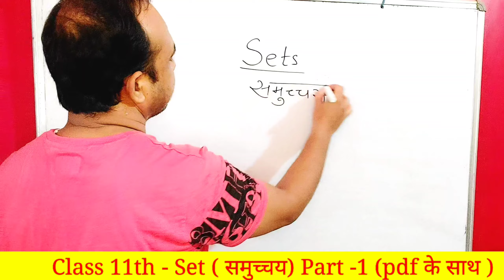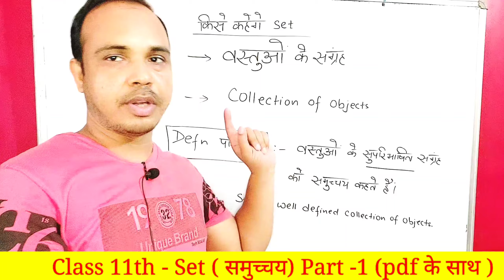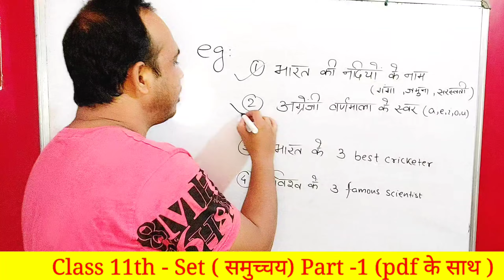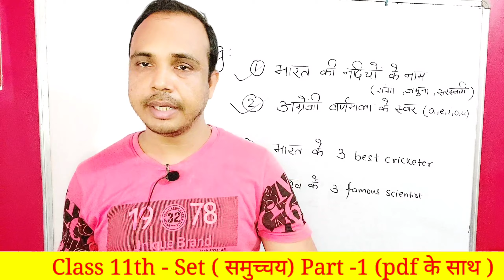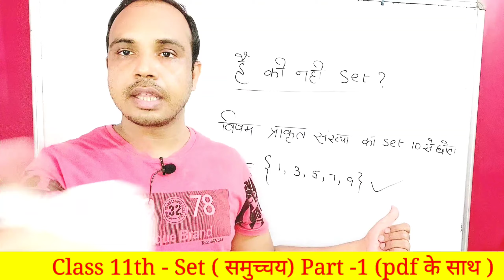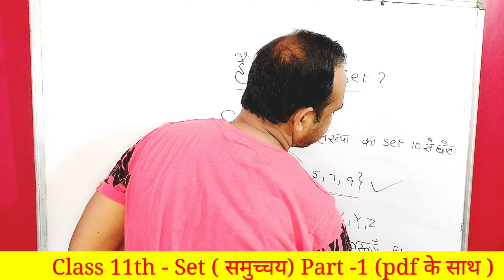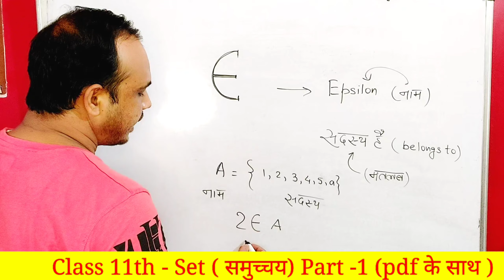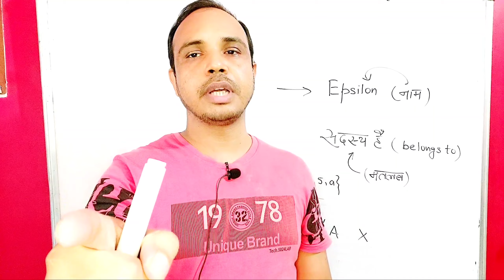Sets class 11 (समुच्चय) Part - 1 | Class 11 Maths chapter 1 Full explanation with pdf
Sets class 11 (समुच्चय) Part - 1 | Class 11 Maths chapter 1 Full explanation with pdf Set (समुच्चय) Part - 1 | Class 11 maths chapter 1 Full explanation with pdf
समुच्चय के प्रकार |Types Of Sets Class 11th | Sets Class 11th in Hindi | Math NCERT Class 11th Sets

सम्पूर्ण विषय का नोट्स+ Objective+ Subjective+ Model Paper के लिए लिंक दबाकर डाउनलोड करें। 👇👇